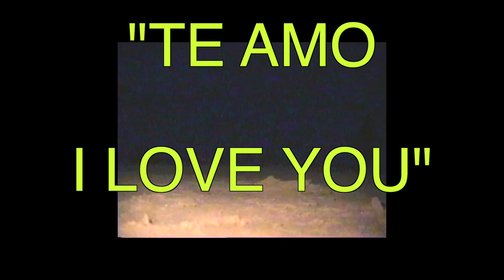Coming Alive! (Official Video)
Thanks for being here! I love you!

LYRICS

Verse 1:
So much life inside of you
You radiate without even trying
It’s crazy how you do this thing
When you make all the rooms light up

Pre-Chorus:
By now you thought your time was up
but you’ve never owned a watch
I’m so glad you never, ever gave up
You found out you were enough
I think it’s safe to say you’re not dying
You’re barely

Chorus:
Coming alive, coming alive
You’re barely coming alive

Verse 2:
Wide open eyes, there’s more to you
What a surprise, but we all knew it
All the stars in the sky don’t compare
To the way that you look right now

Pre-Chorus 2:
So now you know the real truth and it’s setting you so free
what you thought too good to be true is your actuality
I think its time for you to start flying
You’re just now

Bridge:
And you almost gave up
I’m so glad you didn’t
You’re barely

Outro:
Coming, coming, coming alive, coming alive, coming alive